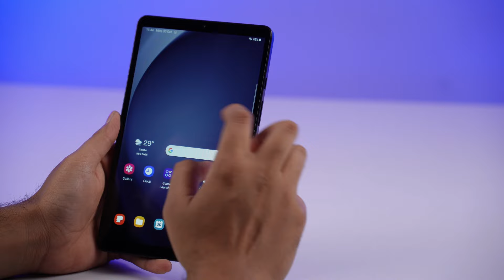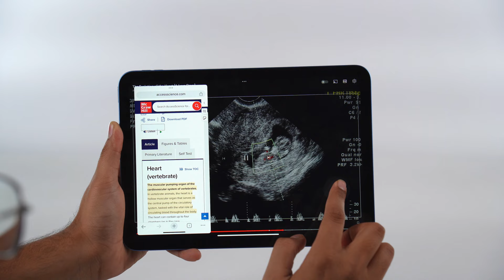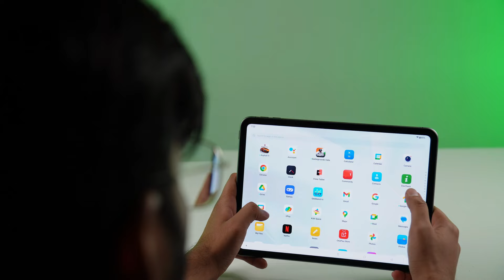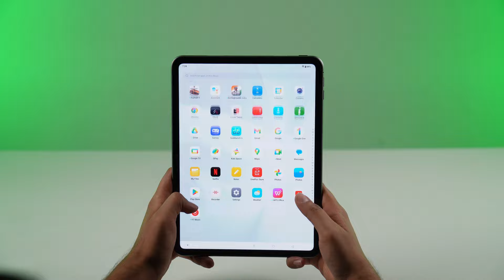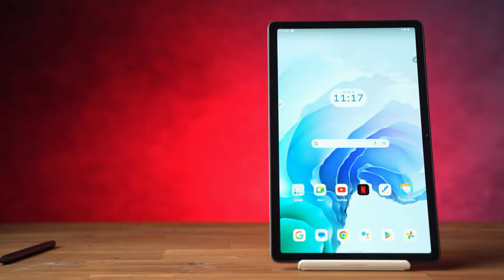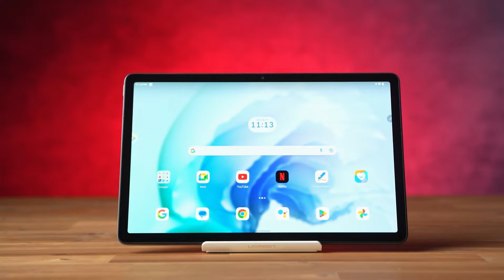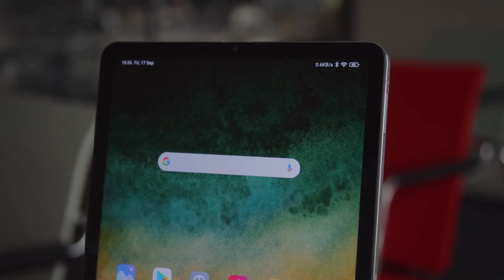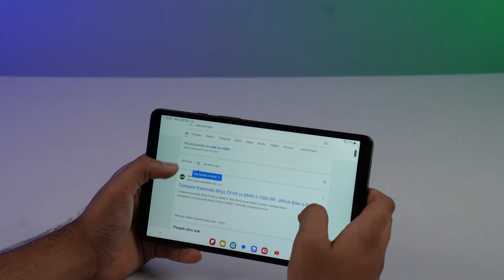Best Tablet under 25000 in india 2024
Buying Links of Best Tablet under 25000

One plus pad go -

Galaxy tab A9 plus -

All these best tablet under 25000 are best tablet under 25000 with sim slot and best tablet under 25000 with 5g sim slot is also reviewed in this video.
Intentions like study, gaming, trading can be easily fulfilled by these tablets under 25000 and for artistic work best tablet under 25000 with stylus is also included.
Everything from build quality, performance to display to speakers to stylus accuracy of these best tablets 2024 under 25000 are explained properly in this video.

best tablet under 25000 in india for study
best tablet under 25000 in india with sim card
best budget tablet under 25000
best tablet under 25000 for study
best tablet under 25000 with stylus
best tablet under 25000 for students
best android tab under 25000
best tablet under 25000 in india for students
best android tablet under 25000
best android tablet under 25000 in india
best android tablet 2024 under 25000
best tablet under 25000 for bgmi
best display tablet under 25000
best drawing tablet under 25000
best tab under 25000
best tab under 25000 for students
best tab under 25000 for gaming
best tab under 25000 in 2024
best tab under 25000 with sim card
best tab under 25000 with pen
best tab under 25000 for study
best budget tab under 25000
best gaming tablet under 25000 in 2024
best tablets under 25000 in india
best tablets under 25000 in 2024
best tablets under 25000 in india 2024
tablet under 25000
tablet under 25000 in india
tablet under 25000 in india 2024

My Gears -
Microphone - 1.
Laptop - 1.